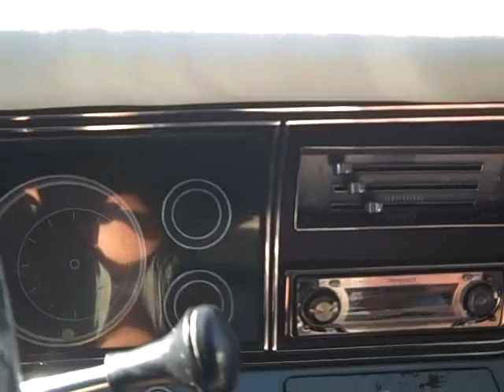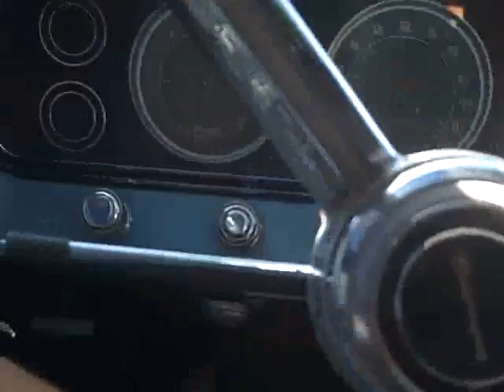So My Car Gets an Update...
So is in the title. WTF